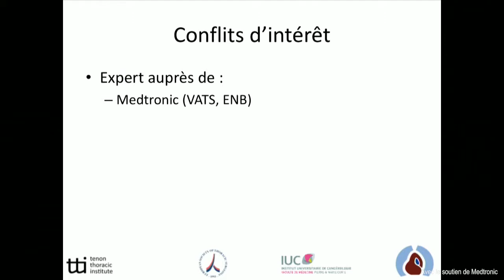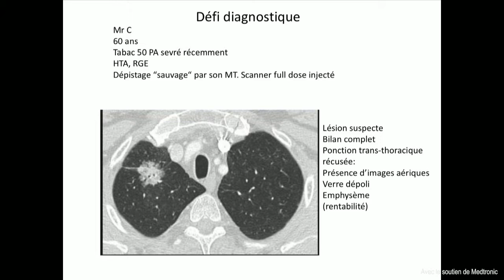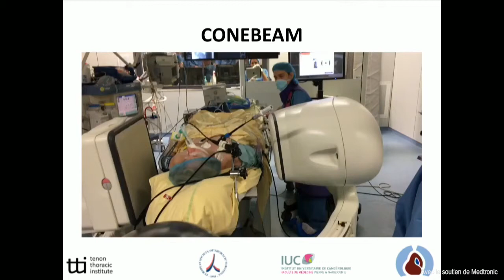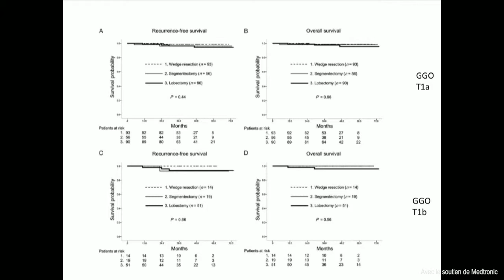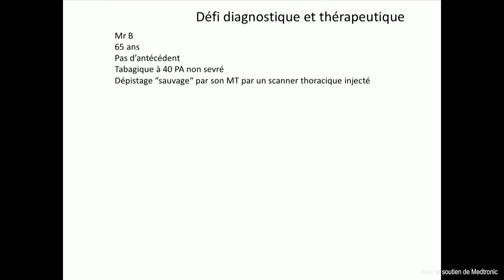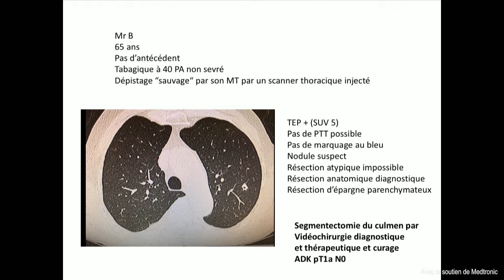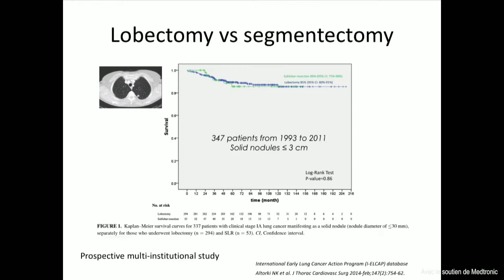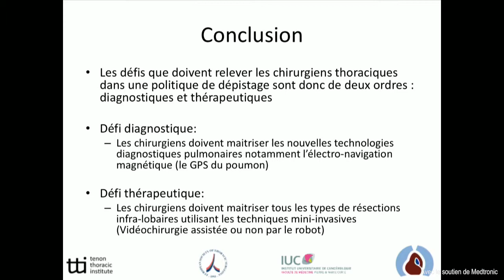Les défis de la chirurgie curative des patients issus du dépistage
Dépistage précoce des populations à risque de cancer du poumon

Séance Académie de Chirurgie du mercredi 30 mai 2018